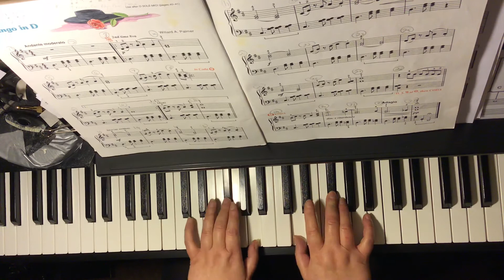Tango In D, by Willard A. Palmer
From Alfred’s Basic Piano Library, Prep Course, Level F, Solo Book, pgs 28-29. For my students.